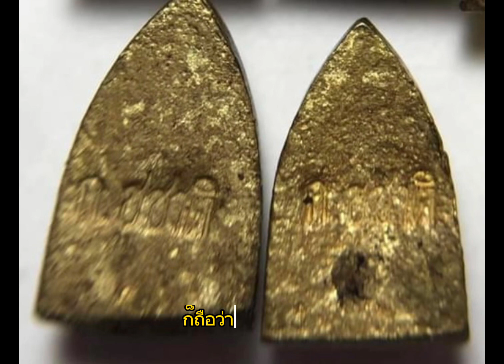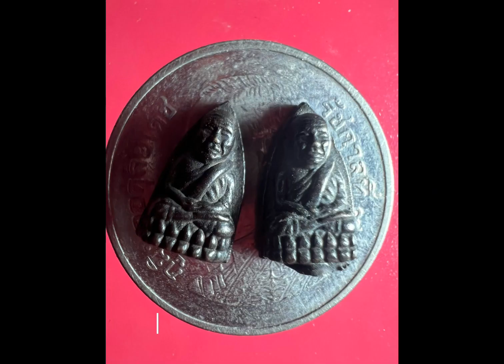EP259.หลวงปู่ทวดจิ๋วรุ่นกำนันชูชาติ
หลวงปู่ทวดจิ๋ว วัดช้างให้รุ่นกำนันชูชาติ ปี2540